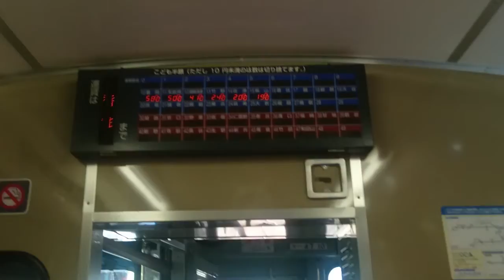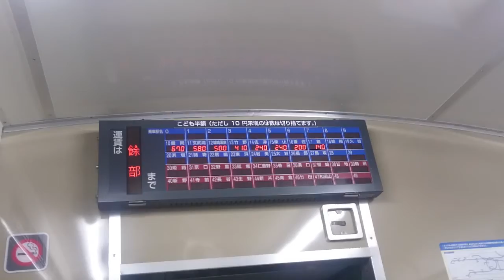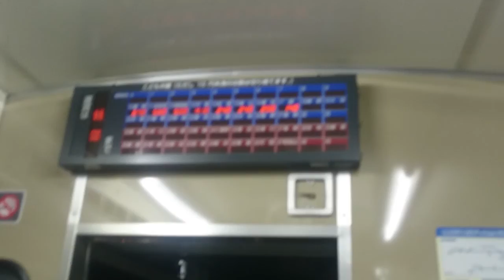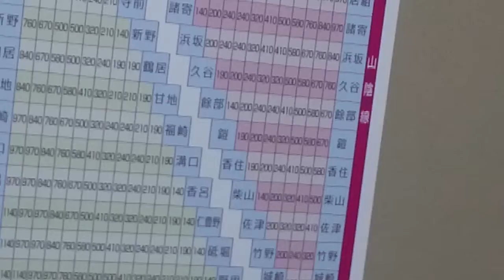JR山陰本線に乗ってる気分を味わう動画（香住→餘部）餘部鉄橋もあるよ